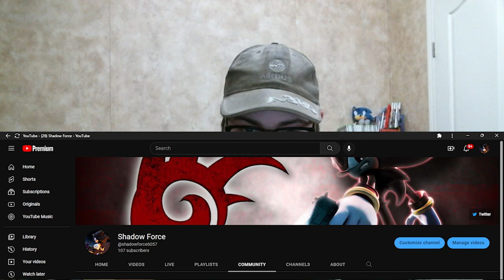IMPORTANT ANNOUNCEMENT!! 🥳🎉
Special announcement for all of you for helping me reach 100 subscribers!!